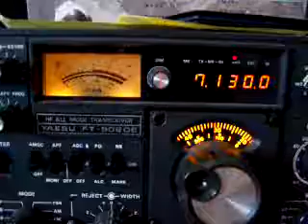Vakantieronde PA0BWX 1-8-2007 .flv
Every morning at 10.00 hours local time, a so-called Dutch-round holiday held on the frequency 7087 MHz.